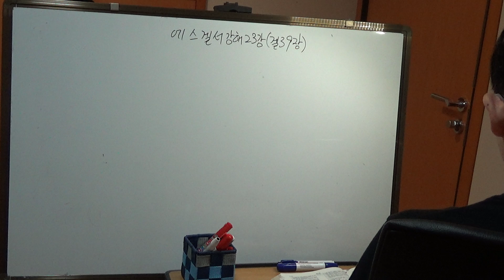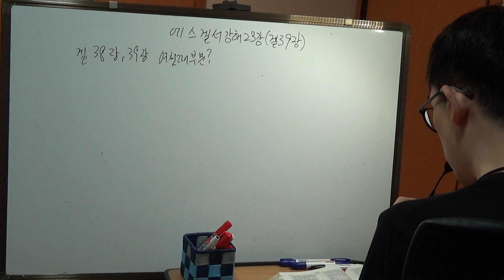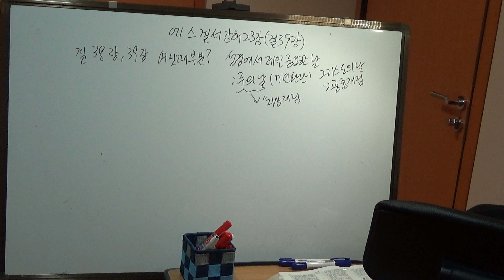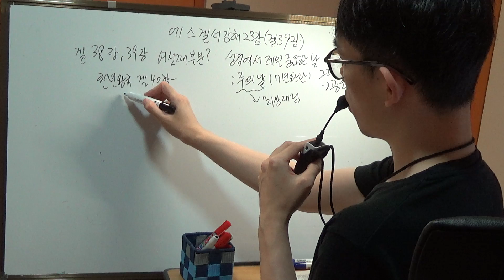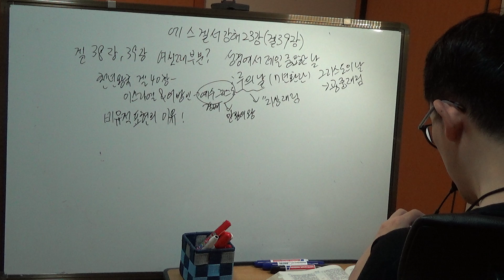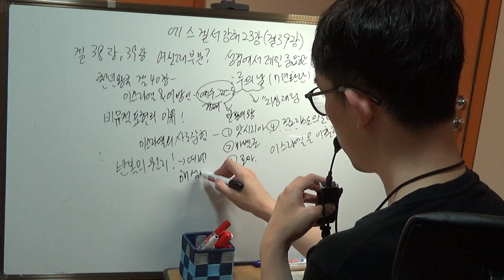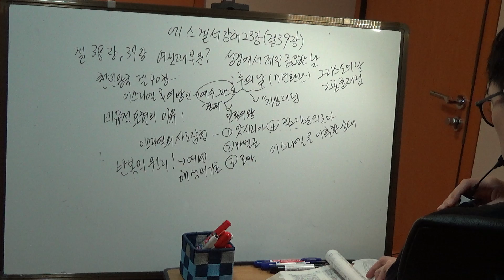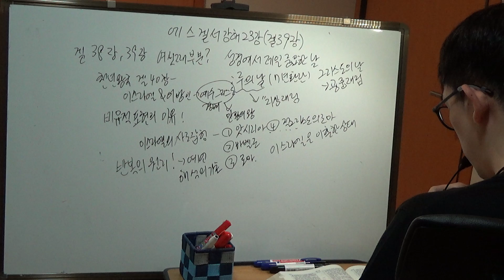한글킹제임스 에스겔서 강해 23강(겔 39장)